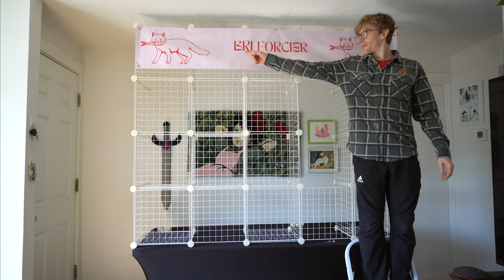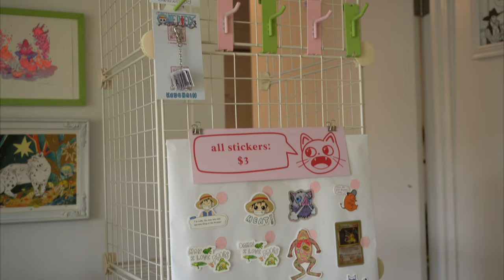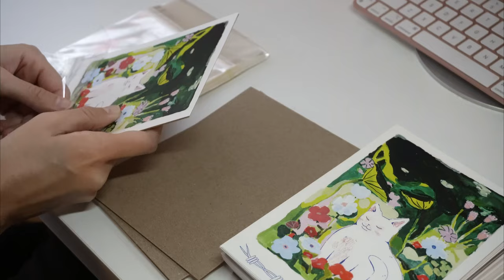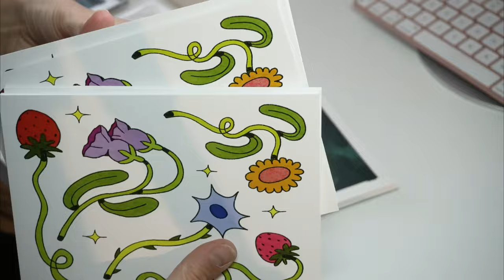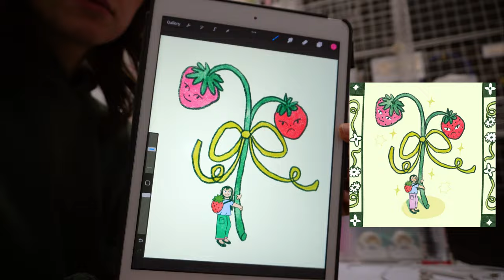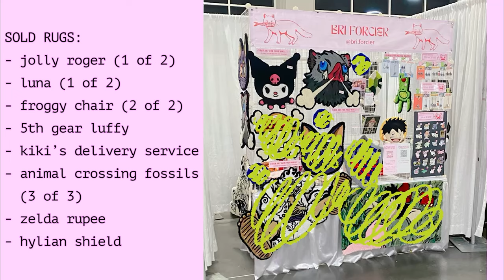ARTIST VLOG ✷ Behind the Scenes of Artist Alley in 2023!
Here's a lil peak into all the work that went into vending in the Artist Alley at FanX Comic Con in Salt Lake City, Utah! Pls let me know if you have any questions about the process and I'll do my best to answer in the comments :) It was a chaotic month, so there's probably plenty of stuff I missed talking about!

p.s. pls like this video for me, it helps me a ton!

₍ᐢ.  ̫.ᐢ₎❤️

₍ᐢ.  ̫.ᐢ₎❤️

3,434